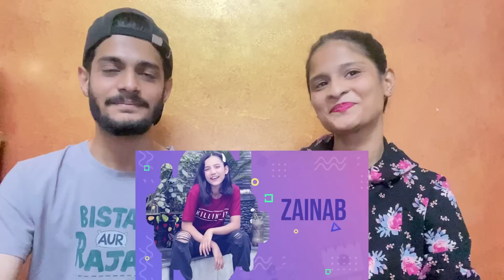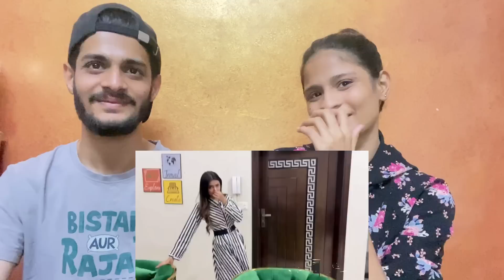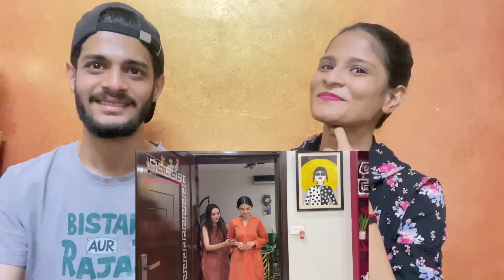SISTROLOGY - IQRA KI BAAT PAKKI | WhatTheFam Reactions!!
Video Credits: Sistrology